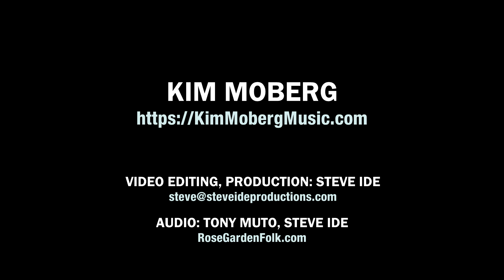Kim Moberg - That'll Have to Wait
Kim Moberg performs at the Rose Garden Coffeehouse, Mansfield, Mass., on Feb. 23, 2019.